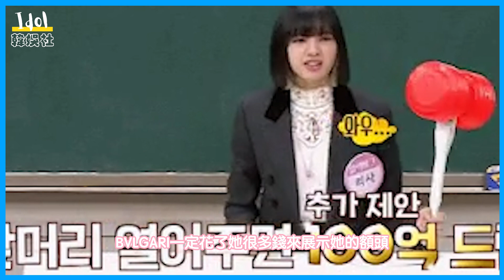網友們看到Lisa沒有標誌性的劉海後 認為BVLGARI向她支付了100億韓元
網友們看到Lisa沒有標誌性的劉海後 認為BVLGARI向她支付了100億韓元#Lisa#BVLGARI